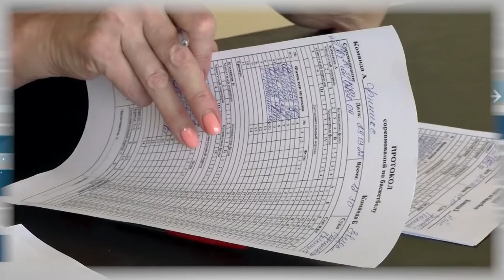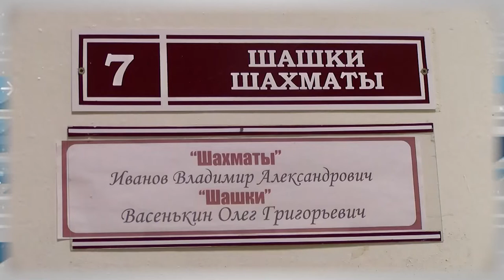Дополнительное время. 28.03 - 01.04.